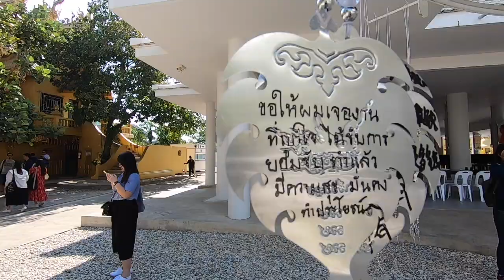Thailand Trip VLOG 11.19.19-12.04.19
Hello everyone,

I am Nancy Yang, this is my first trip abroad. We didn't do much but I hope you enjoy the video.

Locations
-Bangkok
-Ayutthaya
-Chiang Mai
-Chiang Rai
-Golden Triangle
-Krabi
-Phuket
-Island Tour

Music Rights Administered by KQ Entertainment

Song: WAVE
Album: 'TREASURE EP.3: ONE TO ALL'